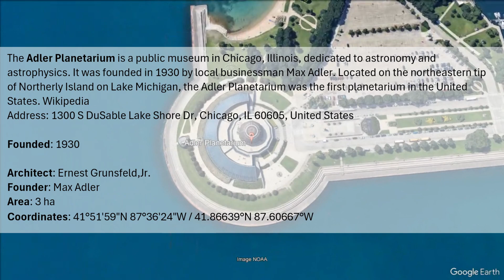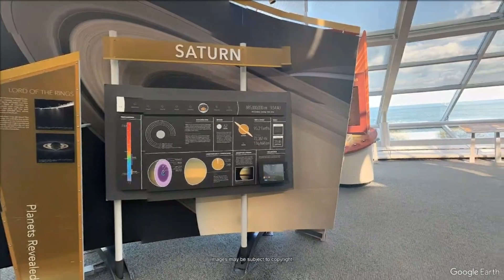Explore the Wonders of the Universe at Adler Planetarium | Virtual Tour of Chicago's Celestial Gem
Embark on a cosmic journey through the Adler Planetarium with our captivating virtual tour, offering an immersive exploration of one of Chicago's most beloved landmarks. Discover the mysteries of the universe and the wonders of space exploration in this state-of-the-art facility nestled along the shores of Lake Michigan.

Wander through the captivating exhibits and interactive displays that bring the cosmos to life, from the origins of the universe to the latest discoveries in astronomy and astrophysics. Marvel at the breathtaking views of the Chicago skyline and the shimmering waters of Lake Michigan, providing a stunning backdrop for celestial exploration.

Explore the planetarium's renowned collections of astronomical artifacts, including historic telescopes, meteorites, and lunar samples, each offering a window into the wonders of our solar system and beyond.

Learn about the cutting-edge research and educational programs that make Adler a global leader in space science and astronomy, inspiring future generations of scientists and explorers.

Whether you're a seasoned astronomer, a curious stargazer, or simply fascinated by the cosmos, Adler Planetarium promises an out-of-this-world experience for all.

Join us on this virtual odyssey and journey to the stars from the comfort of your own home!